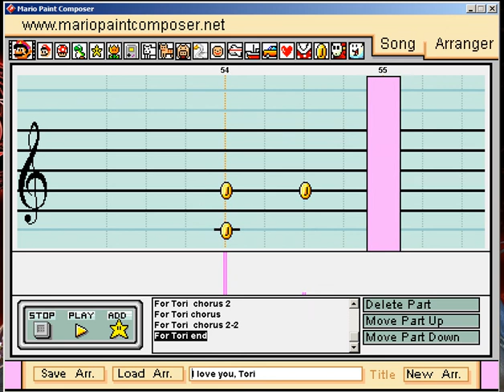Mario Paint Composer Original Piece: I love you, Panda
Yes, I know the audio is bad. My laptop is probably dying off soon.

I do believe I've finally met someone to live the rest of my life with. We're current cross country from each other, but I'll see what I can do to change that. This is for you, little fox.

If I had the chance to create a new music genre I think it's be called Smooth Rock

It took me around 2-3 hours to make this from the top of my head and I like how relaxed it is.